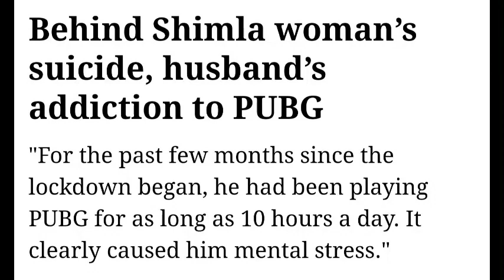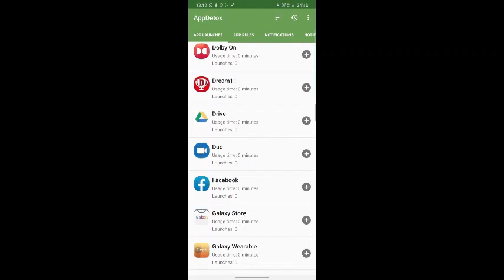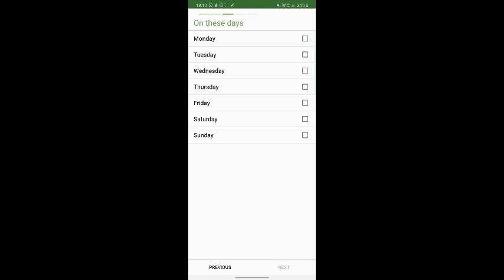WHY PUBG MIGHT NOT BE BANNED?3 WAYS TO GET KILL GAME ADDICTION